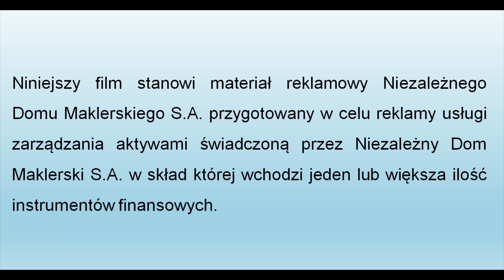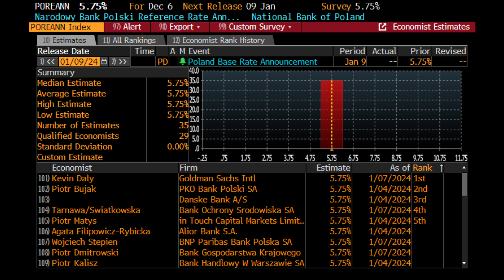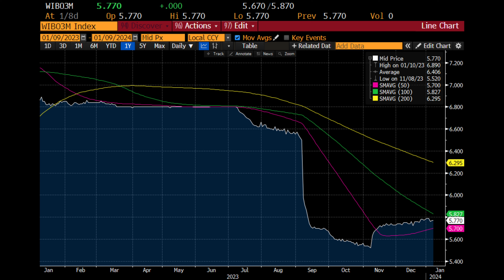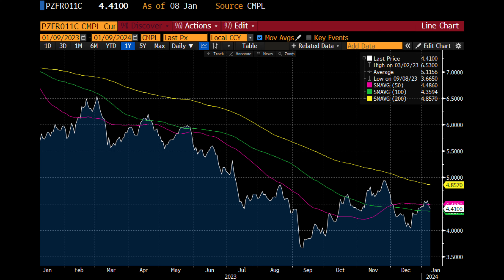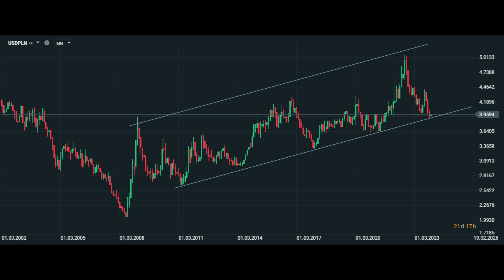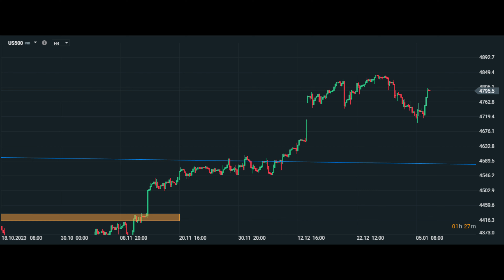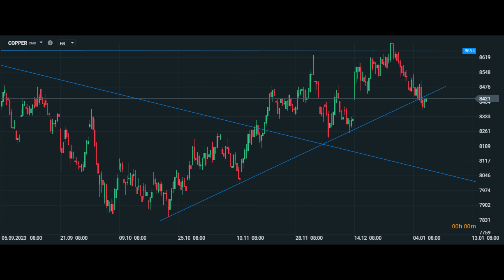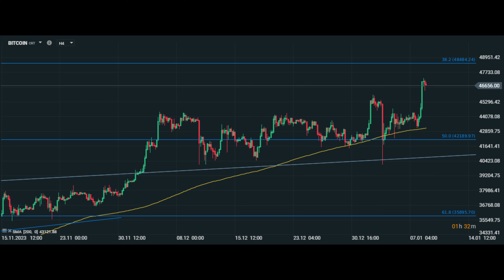🤔Czy NBP Pójdzie Na Wojnę z Rządem? Stopy w Polsce Co Dalej?🤔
Czy NBP pójdzie na wojnę z rządem, stopy w Polsce co dalej? Stopy 2024, co zrobi NBP, co zrobi RPP, stopy analiza, obniżki stóp w Polsce, RPP, od czego zależy siła PLN, od czego zależy słabość PLN, stopy w Polsce w 2024, kredyt, pożyczka, oprocentowanie co dalej, stopa procentowa w Polsce perspektywy, obniżki stóp kiedy, czy stopy procentowe będą spadać, perspektywy dla stóp procentowych, przyszłe stopy procentowe. Zapraszam na odcinek.

Spis treści:

0:00 Wstęp
0:32 Czy NBP pójdzie na wojne z rządem, stopy w Polsce co dalej?
8:10 Światowe aktywa
11:25 Zakończenie